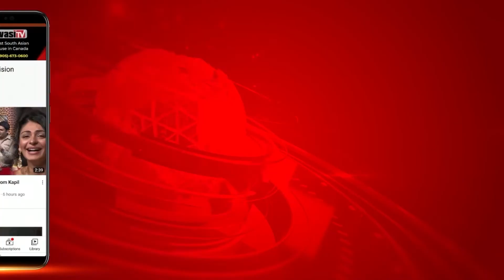15 August ਮੌਕੇ CM Bhagwant Mann Ludhiana ’ਚ ਲਹਿਰਾਉਣਗੇ National Flag | Parvasi TV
15 August ਮੌਕੇ CM Bhagwant Mann Ludhiana ’ਚ ਲਹਿਰਾਉਣਗੇ National Flag | Parvasi TV
15 ਅਗਸਤ ਨੂੰ ਆਜ਼ਾਦੀ ਦਿਹਾੜੇ ਮੌਕੇ ਲੁਧਿਆਣਾ ਵਿਚ ਸੂਬਾ ਪੱਧਰੀ ਸਮਾਗਮ ਹੋਵੇਗਾ। ਇਸ ਮੌਕੇ ਪੰਜਾਬ ਦੇ ਮੁੱਖ ਮੰਤਰੀ ਭਗਵੰਤ ਮਾਨ ਲੁਧਿਆਣਾ ਵਿਖੇ ਸੂਬਾ ਪੱਧਰੀ ਸਮਾਗਮ ਦੌਰਾਨ ਰਾਸ਼ਟਰੀ ਝੰਡਾ ਲਹਿਰਾਉਣਗੇ। ਇਸੇ ਤਰ੍ਹਾਂ ਪੰਜਾਬ ਵਿਧਾਨ ਸਭਾ ਦੇ ਸਪੀਕਰ ਕੁਲਤਾਰ ਸਿੰਘ ਸੰਧਵਾਂ ਬਠਿੰਡਾ ਅਤੇ ਡਿਪਟੀ ਸਪੀਕਰ ਜੈ ਕਿਸ਼ਨ ਰੋੜੀ ਆਜ਼ਾਦੀ ਦਿਵਸ ਮੌਕੇ ਅੰਮਿ੍ਰਤਸਰ ਵਿਖੇ ਰਾਸ਼ਟਰੀ ਝੰਡਾ ਲਹਿਰਾਉਣਗੇ। ਇਸਦੇ ਚੱਲਦਿਆਂ ਹਰਪਾਲ ਸਿੰਘ ਚੀਮਾ ਪਟਿਆਲਾ, ਗੁਰਮੀਤ ਸਿੰਘ ਮੀਤ ਹੇਅਰ ਤਰਨਤਾਰਨ, ਡਾ. ਬਲਜੀਤ ਕੌਰ ਮਾਨਸਾ ਅਤੇ ਹਰਭਜਨ ਸਿੰਘ ਫਿਰੋਜ਼ਪੁਰ ਵਿਖੇ ਤਿਰੰਗਾ ਲਹਿਰਾਉਣਗੇ। ਇਸੇ ਤਰ੍ਹਾਂ ਲਾਲ ਚੰਦ ਕਟਾਰੂਚੱਕ ਮੋਗਾ, ਕੁਲਦੀਪ ਸਿੰਘ ਧਾਲੀਵਾਲ ਗੁਰਦਾਸਪੁਰ, ਲਾਲਜੀਤ ਸਿੰਘ ਭੁੱਲਰ ਸੰਗਰੂਰ, ਬ੍ਰਹਮ ਸ਼ੰਕਰ ਜਿੰਪਾ ਐਸ.ਏ.ਐਸ. ਨਗਰ, ਹਰਜੋਤ ਸਿੰਘ ਬੈਂਸ ਹੁਸ਼ਿਆਰਪੁਰ, ਅਮਨ ਅਰੋੜਾ ਸ੍ਰੀ ਫਤਹਿਗੜ੍ਹ ਸਾਹਿਬ, ਡਾ. ਇੰਦਰਬੀਰ ਸਿੰਘ ਨਿੱਜਰ ਜਲੰਧਰ, ਸ੍ਰੀ ਫੌਜਾ ਸਿੰਘ ਫਰੀਦਕੋਟ, ਚੇਤਨ ਸਿੰਘ ਜੌੜਾਮਾਜਰਾ ਬਰਨਾਲਾ ਅਤੇ ਅਨਮੋਲ ਗਗਨ ਮਾਨ ਐਸ.ਬੀ.ਐਸ. ਨਗਰ ਵਿਖੇ ਰਾਸ਼ਟਰੀ ਝੰਡਾ ਲਹਿਰਾਉਣਗੇ। ਜ਼ਿਕਰਯੋਗ ਹੈ ਹੋਰ ਜ਼ਿਲ੍ਹਿਆਂ ਵਿਚ ਕਮਿਸ਼ਨਰਜ਼ ਅਤੇ ਡਿਪਟੀ ਕਮਿਸ਼ਨਰਜ਼ ਵਲੋਂ ਸਮਾਗਮਾਂ ਦੀ ਪ੍ਰਧਾਨਗੀ ਕੀਤੀ ਜਾਵੇਗੀ।